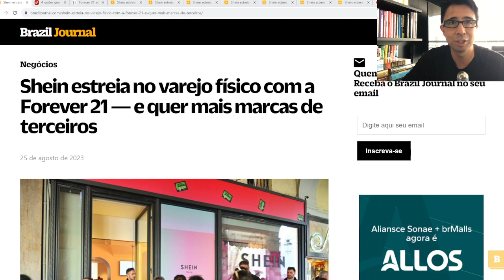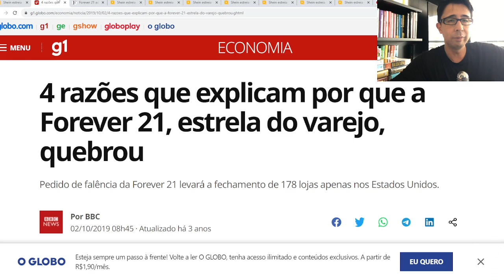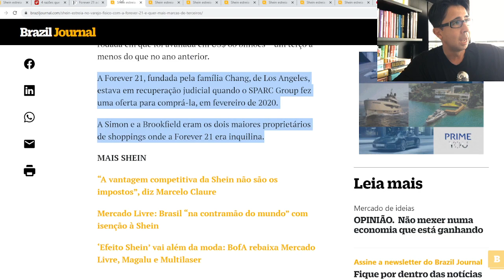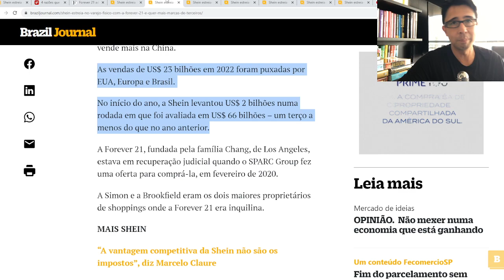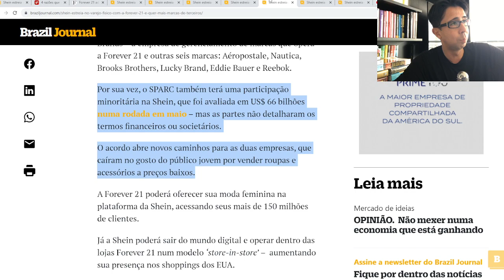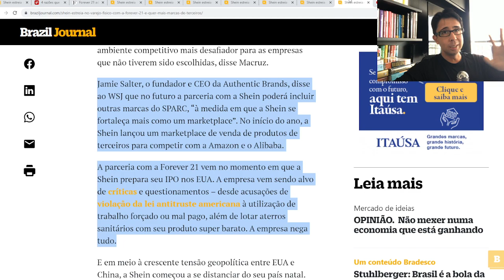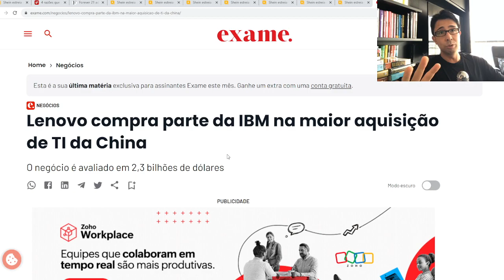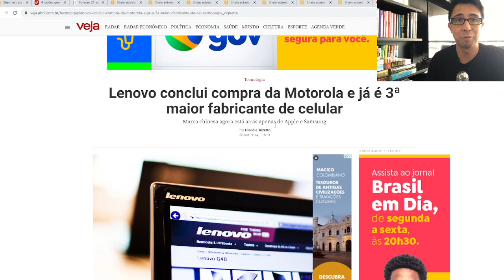BTC News | Shein faz parceria com a Forever 21!!! Qual é a estratégia com essa associação???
Inscrições abertas para turmas de 2023 e 2024!!